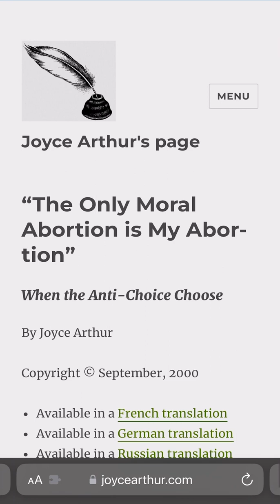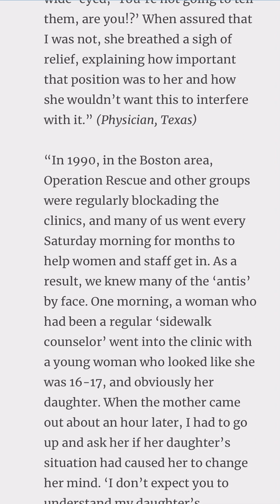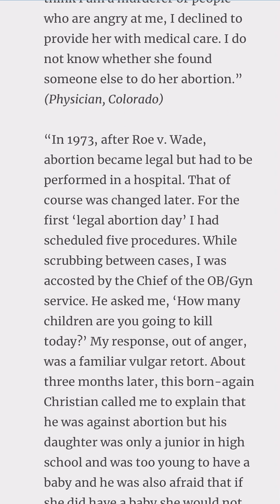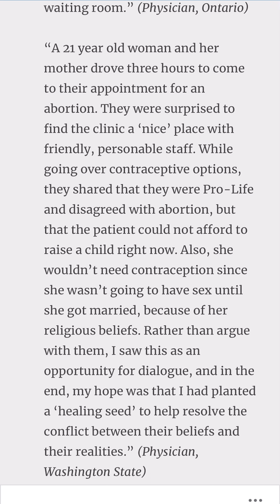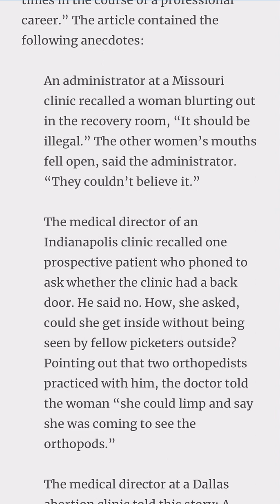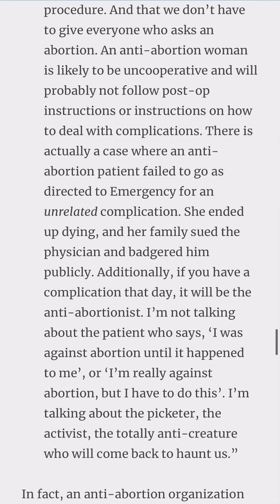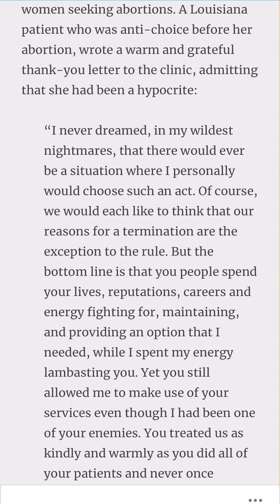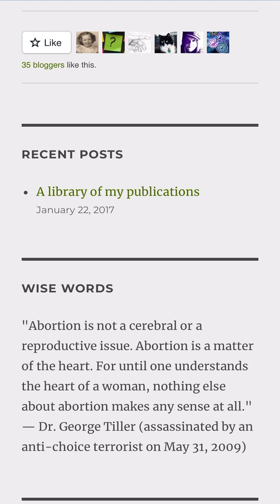Website Read | “The Only Moral Abortion is My Abortion” When the Anti-Choice Choose By Joyce Arthur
I grew up fundigelical, and I used to be pro-life. The older I’ve gotten, the more I see the way society treats children, people treat children and the dismal prospects one faces with having children.

I’ve also seen childcare costs rise, school costs rise, and the overall standard of living decrease.

Is it better for children to be aborted in the womb, or is it better for them to be brought into a world where they’re treated as disposable, unwanted, and undeserving - regardless of their parents being Christian or not?

Let’s take care of the ones here first, then discuss HOW and IF we can and are ABLE to support those coming after us - in FULL consideration of the BLESSINGS that they are.

Source:
“The Only Moral Abortion is My Abortion” When the Anti-Choice Choose

Article Sources:
Henshaw, S.K. and G. Martire. 1982. Abortion and the Public Opinion Polls: 1. Morality and Legality. Family Planning Perspectives. 14:2, pp 53-60, March/April.

The Alan Guttmacher Institute. 1996. Abortion Common Among All Women, Even Those Thought to Oppose Abortion.

Henshaw, S.K. and K. Kost. 1996. Abortion Patients in 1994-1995: Characteristics and Contraceptive Use. Family Planning Perspectives. 28:4, July/August.

Planned Parenthood of America. Pro-Choice Debate Handbook.

Medical World News. 1987. Abortion Clinic’s Toughest Cases. pp 55-61. March 9.